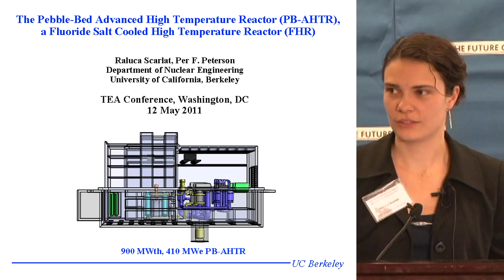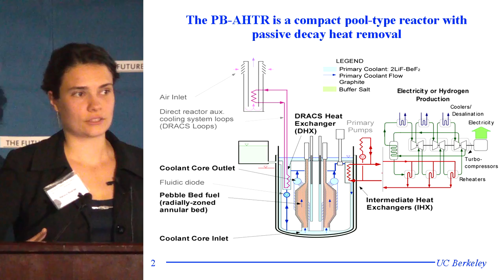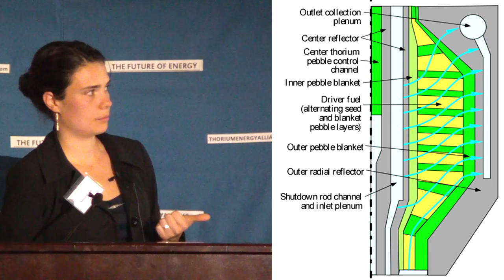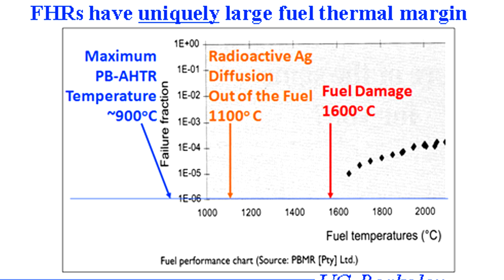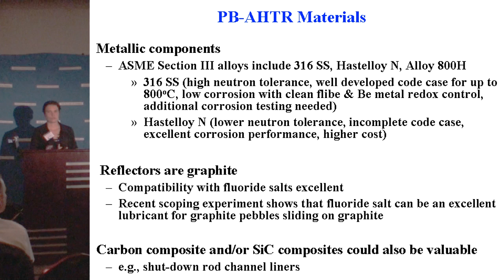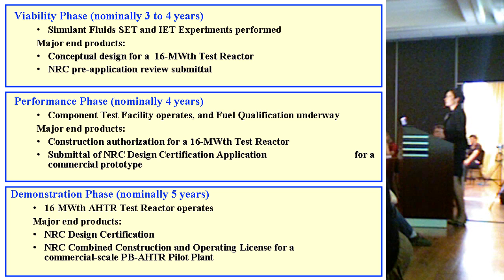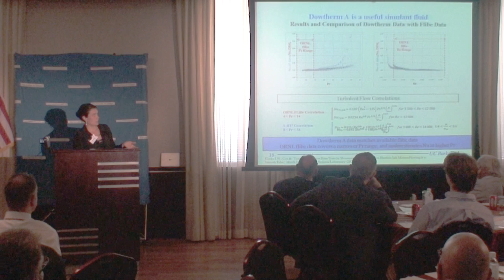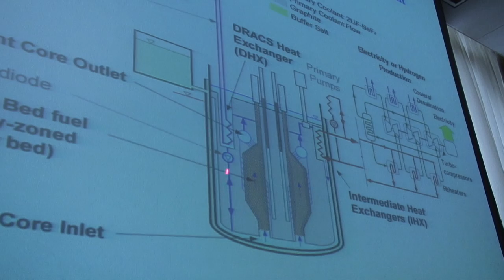Raluca Scarlat - Pebble-Bed Advanced High Temperature Reactor PB-AHTR-FHR @ TEAC3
Raluca presents the Pebble-Bed Advanced High Temperature Reactor (PB-AHTR), a Fluoride Salt Cooled High Temperature Reactor (FHR) designed by University of California (Berkeley) & ORNL & other universities.

Cooled by fluoride salts, but the fuel is not dissolved in the salt (fuel is in solid form).

Presented at the 3rd Thorium Energy Alliance Conference, in Washington DC.